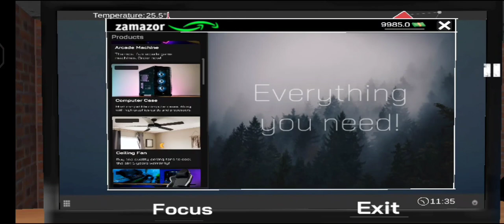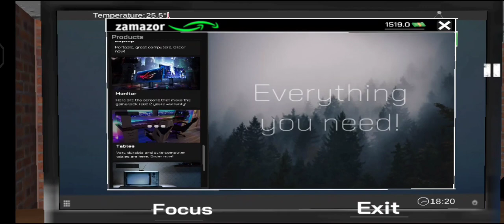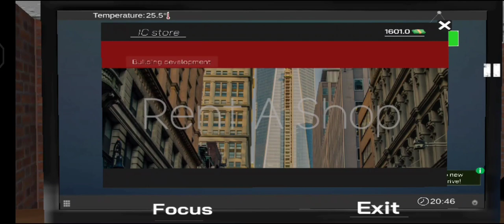I open my gaming cafe